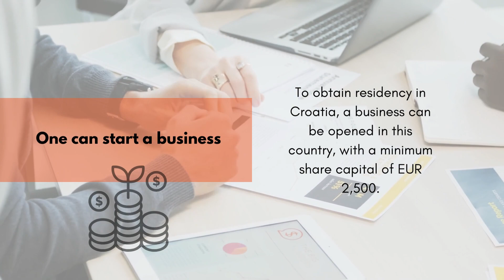Steps for Getting Residency by Investment in Croatia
Would you like to obtain residency by investment in Croatia? You may contact our team of specialists and ask for assistance on the process:

1. Steps for Getting Residency in Croatia - A presentation brought to you
2. Available programs for any nationality - EU and non-EU citizens can join various residency programs in Croatia to obtain this status.
3. One can start a business - To obtain residency in Croatia, a business can be opened in this country, with a minimum share capital of EUR 2,500.
4. Residency through property purchase - Those interested in Croatian residence can enter the real estate investment program and obtain this status in a relatively short time.
5. Family members are accepted into the program - The main candidate for residence in Croatia can also apply for family members, such as parents, children, and grandparents.
6. Golden Visa in Croatia - With the Golden Visa in Croatia, residency by investment can be obtained. In this sense, you must own at least 51% of shares in a company.
7. Permanent residence after 5 years  -Those who live in Croatia with a residence permit for at least 5 years can apply for a permanent one.
8. Citizenship application available - Do you want to apply for citizenship in Croatia? You must prove that you have lived in this country for at least 8 years.
9. Working with our local agents  - Our local specialists can help foreign citizens apply for Croatian residence by investments by managing paperwork, documents, and legal aspects.